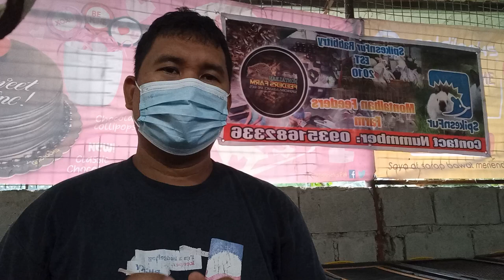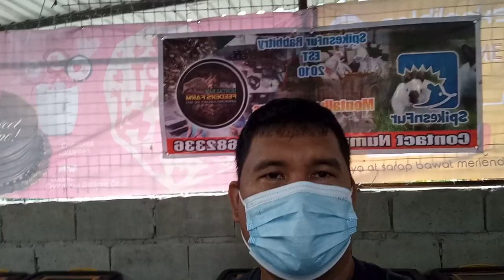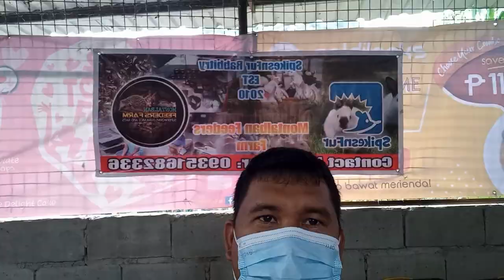Hedgehog Breeding Philippines (Champagne)